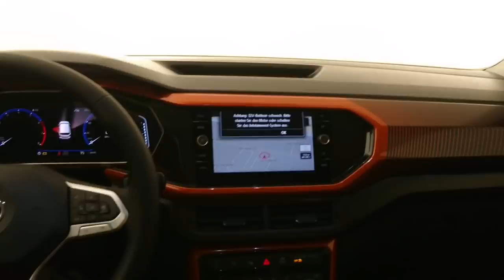Volkswagen T Cross 2019 : à bord du nouveau SUV urbain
Visite guidée du nouveau Volkswagen T-Cross, le prochain petit SUV allemand, dont les commandes seront ouvertes à partir de fin février 2019.